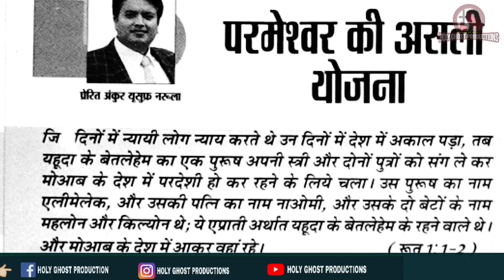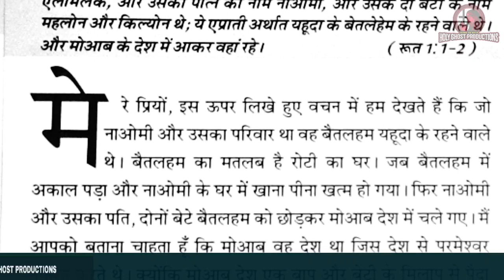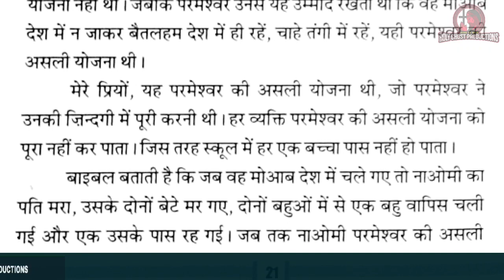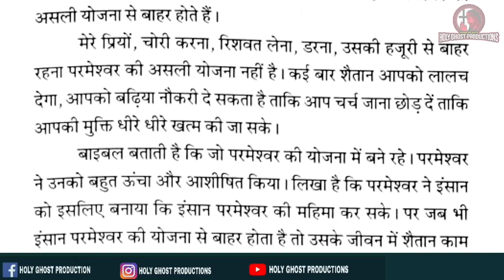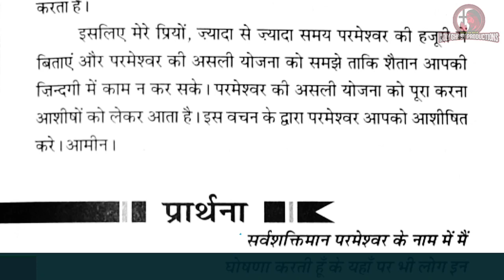मेरी भविष्यवाणियों की पुस्तक 11-11-2021| ANKUR NARULA MINISTRY | APOSTLE ANKUR NARULA